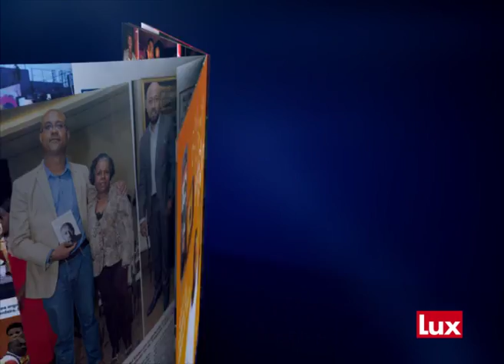LUX ao #128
Entra com a Lux no mundo dos famosos!